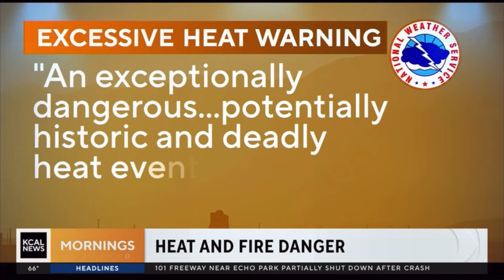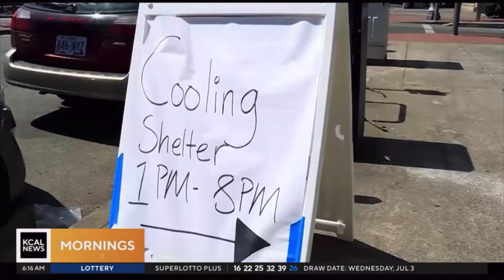HEAT AND FIRE DANGER